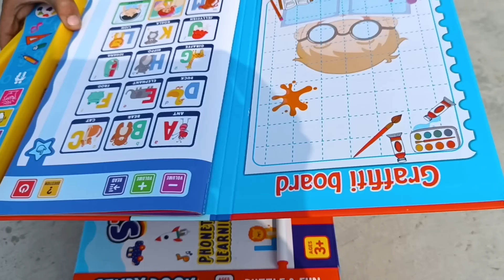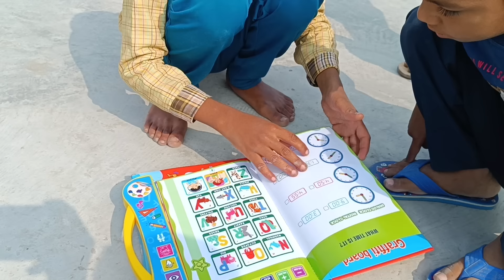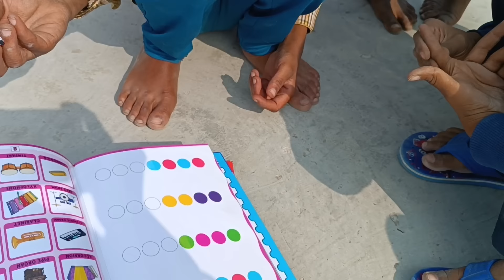बच्चों ने नए खिलौने लिए दुकान से 🤪, प्रिंस ने पढ़ने के लिए किताब📑 ली,